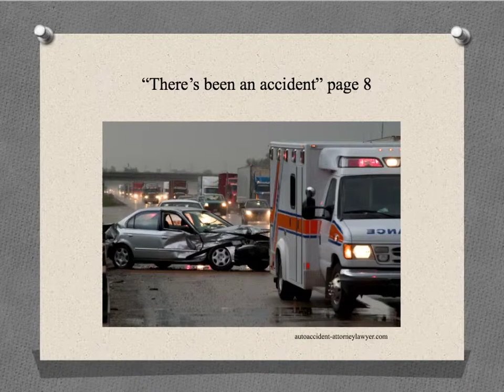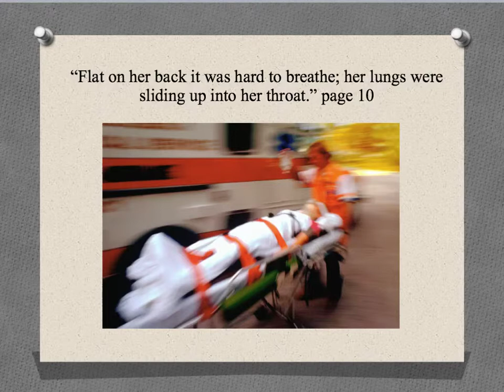"Choices" by Susan Kerslake (audio 2)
Choices 2 of 2